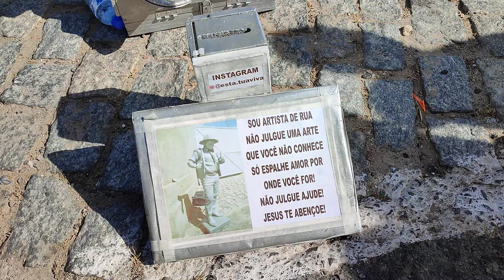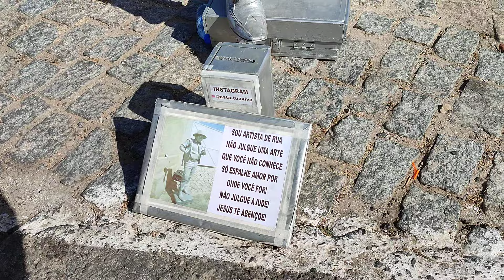ARTISTA DE RUA ENCANTA TODO MUNDO NO MONTE DO GALO EM CARNAÚBA DOS DANTAS - ESTÁTUA HUMANA, 2023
ARTISTA de Rua na Festa do Monte do Galo em Carnaúba dos Dantas RN

AJUDE O CANAL COM UMA DOAÇÃO PIX